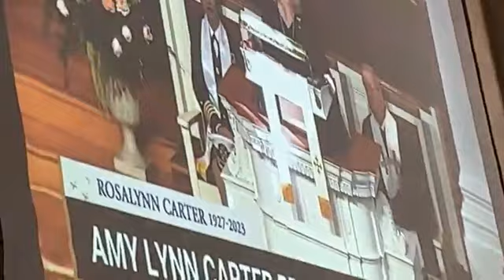HNM - Holy Name of Mary - Fr. Rich